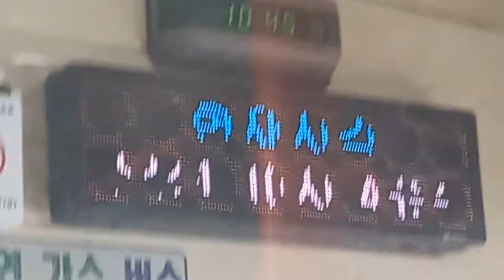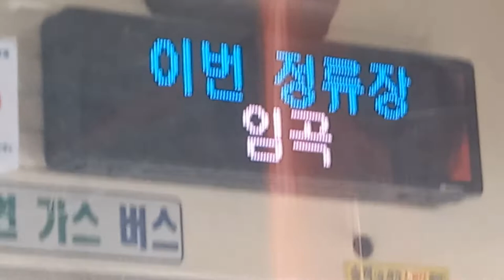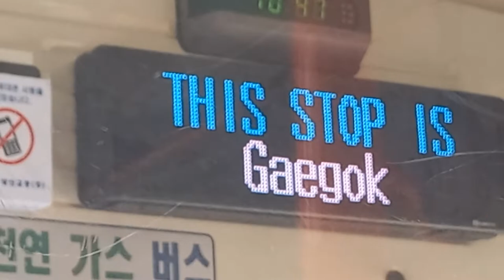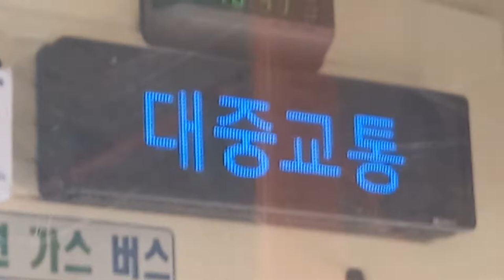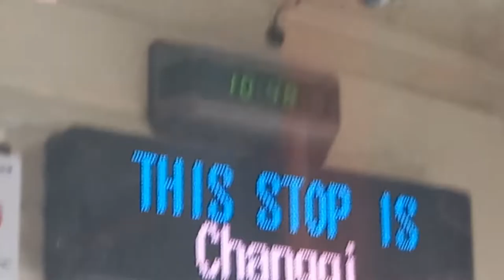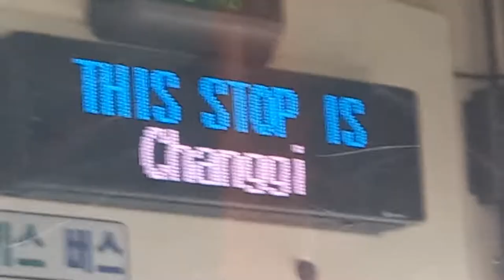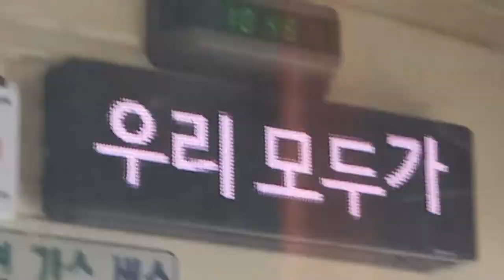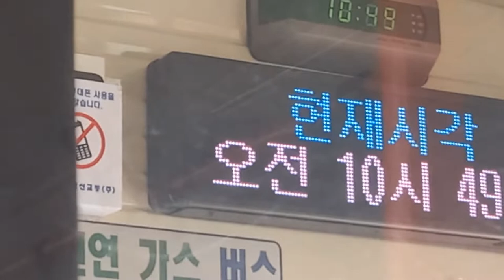부산시내 37번 버스 금정공영차고지행 월평교차로-창기 주행영상, LCD(3)